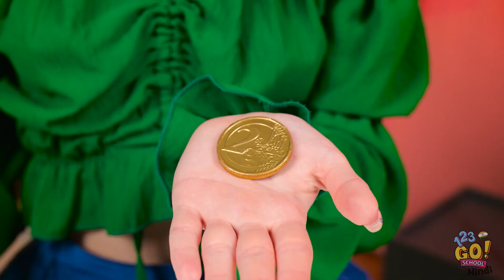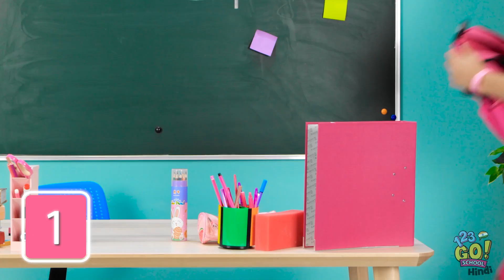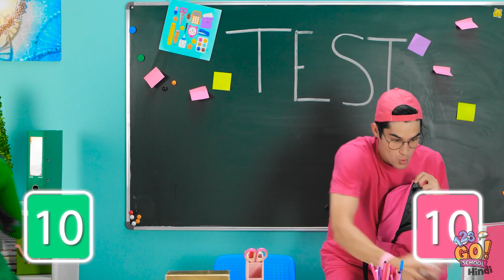24 घंटों के लिए सिर्फ पिंक&ग्रीन खाना खाना | क्या हम ये कर सकते हैं? कलर फ़ूड चैलेंज 123GO! SCHOOL पर